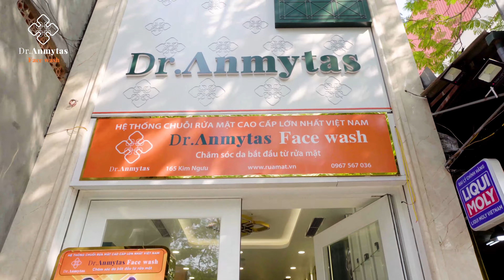Người mẫu Anh Quang trải nghiệm dịch vụ rửa mặt cao cấp tại Dr.Anmytas Facewash